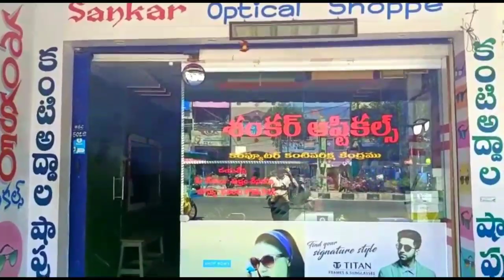SANKAR OPTICALS KADIRI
OPTICALS EYE CLINIC